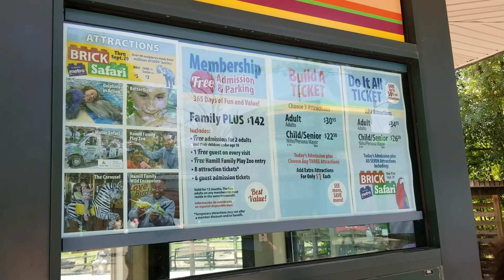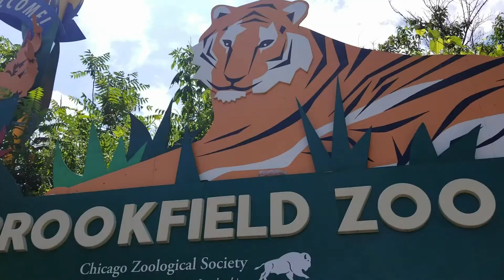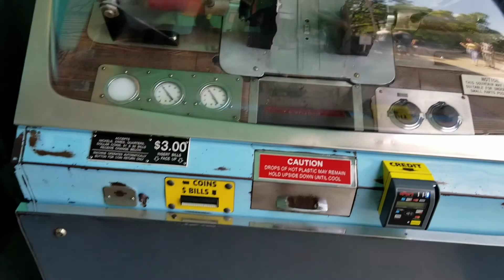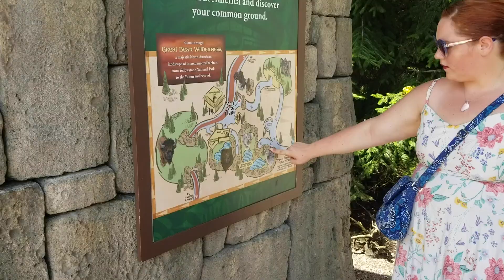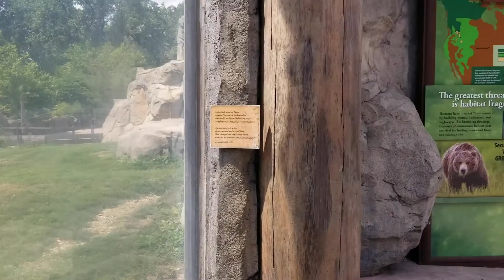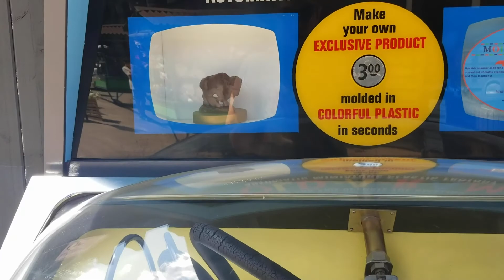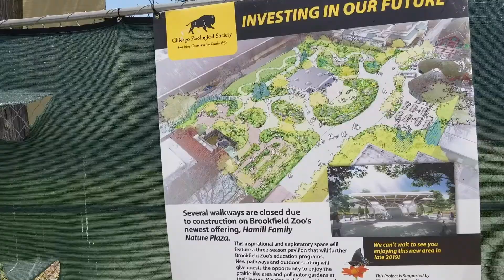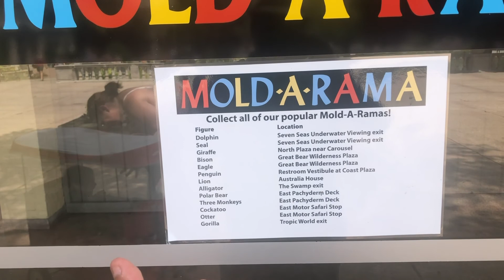Brookfield Zoo Day Part 1 | Home Adventures and Some Animals!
We had planned on an early morning trip to Brookfield Zoo in Brookfield, Illinois which is only about a 25 minute drive from Chicago, but our plans were side tracked by a very awake toddler. We were super happy to see the camels, zebras, horses, rhino, polar bear, grizzly bear, buffalo/bison, and so many more animals! I think my favorite part was the feeding of the giraffe! Our little guy LOVED the animals and play place. We also hit up the small splash pad that is offered at Brookfield Zoo. Our day was shorter than planned, and hotter than planned, so even though we were having a fantastic day we had to cut it short. We plan on heading back to the zoo in a little while to film the second half of the park and enjoy more of the many encounters the Zoo has to offer!

Sourced from the website: Since the opening of Brookfield Zoo in 1934, the Chicago Zoological Society has had an international reputation for taking a cutting-edge role in animal care and conservation of the natural world. Among its historical firsts are indoor multi-species exhibits, zoo nutrition residencies, methods for animal husbandry, and medical care that includes successful brain surgery for a gorilla. The Brookfield Zoo is owned by the Cook County Forest Preserve District and managed by the Chicago Zoological Society.